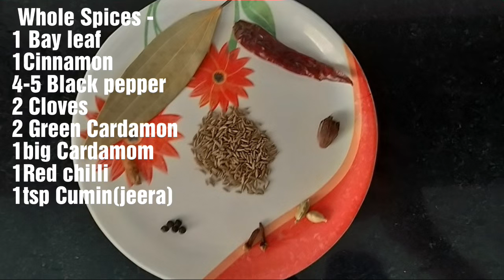Veg Pulao 💕very healthy and delicious veg pulao recipe in pressure cooker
Hello Friends

Veg Pulao 💕very healthy and delicious veg pulao recipe

Bell Icon :)

Thank you for your support and
Keep Watching Healthy Lifestyle & Cooking.